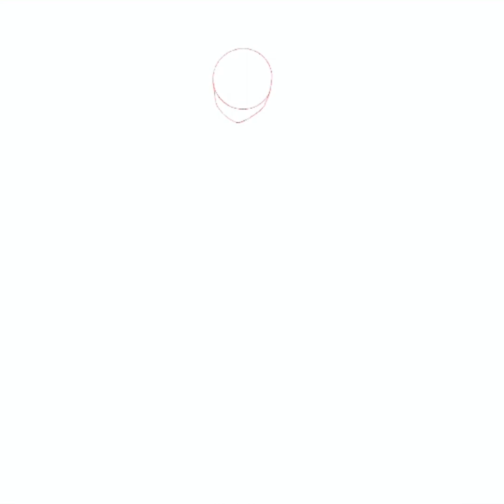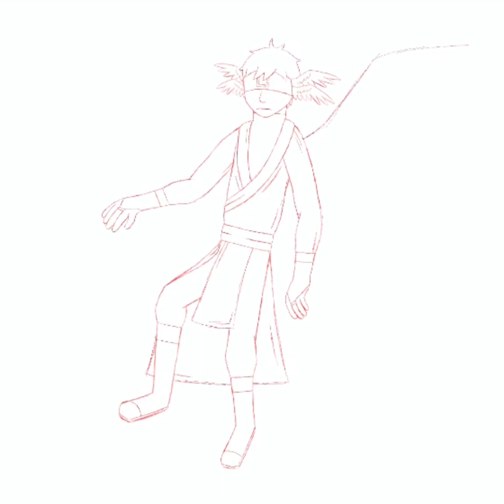Watcher Grian - Speedpaint (Evo SMP/Last Life/3rd Life)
Have some Watcher!Grian

Haven’t been doing too much animation atm so speedpaint time
I’ve been making my way through the evo smp episodes from Grian to get some more context for martyn’s ending to last life
I think his outfit could use some tweaks, but I like how it turned out!

Also sorry the quality isn’t great, you can view the full image in all its glory

Song: Cabinet Man by Lemon Demon